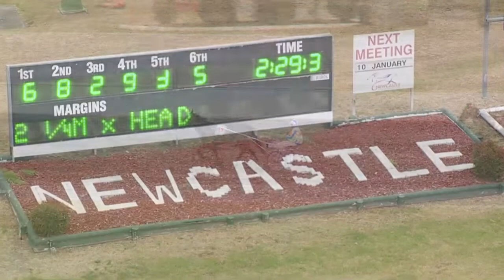NEWCASTLE - 21/12/2019 - Race 2 - HIDDEN VALLEY CLOTHING DUNGOG PACE